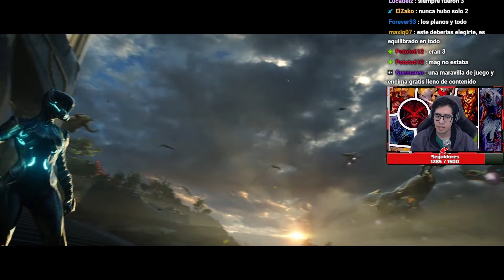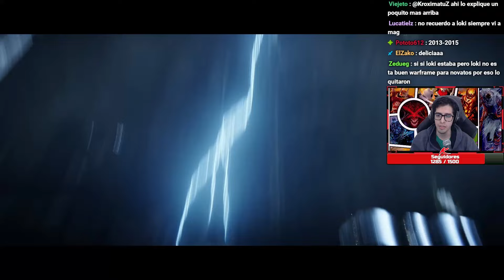Warframe vale la pena en 2024? No es lo que esperaba... | Viaje al pasado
Warframe es un juego que me han recomendado por un largo tiempo, finalmente cedí y debo decir que es una sensación muy similar a la que he tenido con otros juegos en cuanto a perder mi alma xd

Puedes apoyarme!